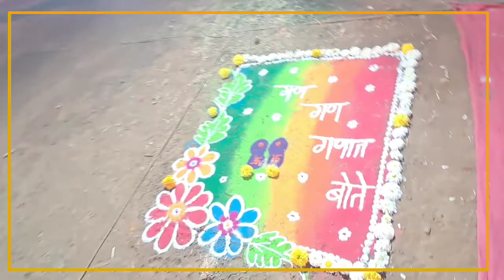कामोठे मध्ये संत गजानन महाराज यांचा 145 वा प्रकट दिन संपन्न#kamothe